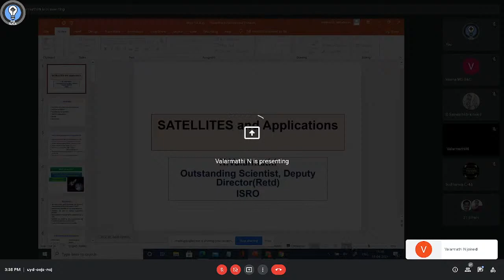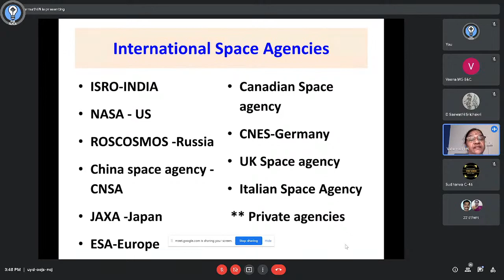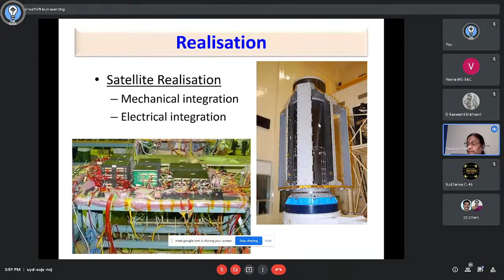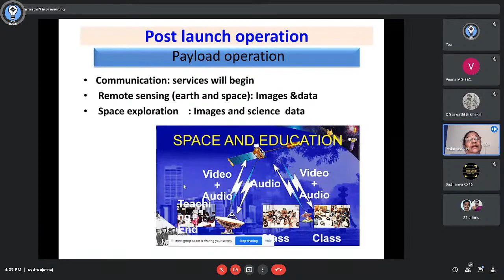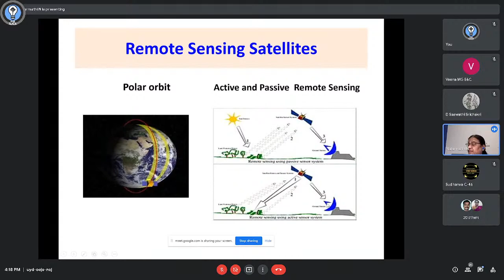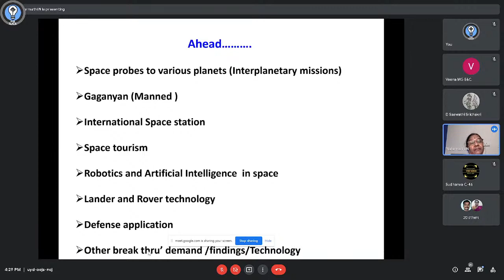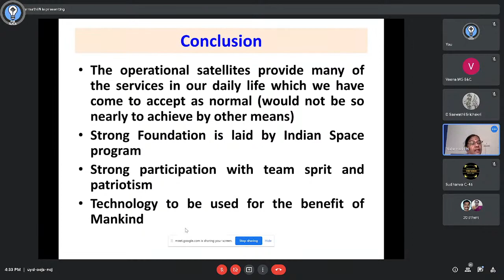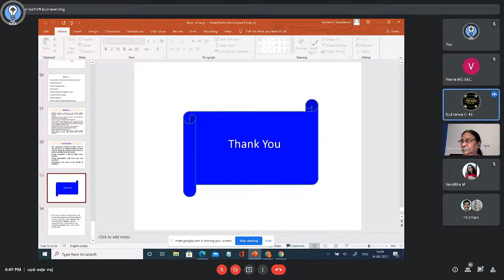Kalpana Chawla Memorial Talk - "Satellites and Applications"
The talk will be presented by Mrs. N Valarmathi, Outstanding Scientist and Deputy Director, ISRO (Retd.).
She will be delivering the lecture on the topic "Satellites and Applications".